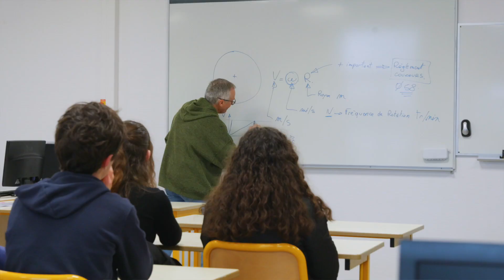C'est quoi la filière STI2D au lycée Saint Joseph-La Salle Lorient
Focus sur la filière technologique STI2D au Lycée d’Enseignement Général et Technologique
STI2D signifie : Sciences et Technologies de l'Industrie et du Développement Durable.
C'est une filière technologique qui permet d’expliquer la théorie par la pratique, qui met l'accent sur les sciences appliquées
et les technologies innovantes. C'est une approche concrète en lien avec le monde réel.